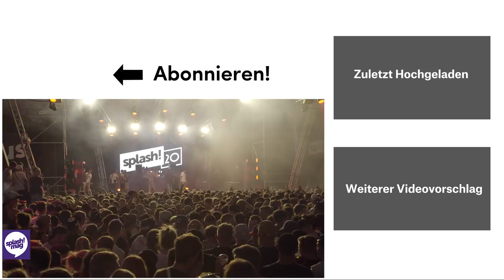CE$ (mit Marvin Game & Chima Ede) live @ splash! 20 (Archiv)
Bratellos, "in Deutschland gibt es nur einen Rockstar"! Davon überzeugt uns Ce$ auf der splash! 20-Stage – inklusive Luftgitarren-Action, Unterstützung von Chima Ede und Marvin Game und gefährlichen Moshpits.